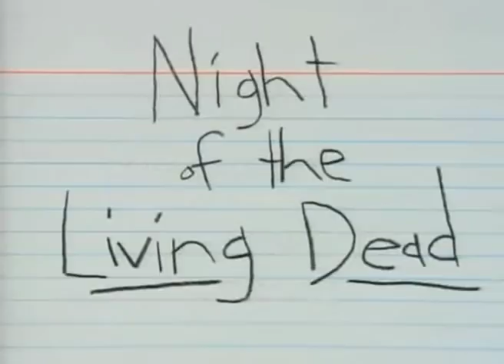Stick Figure Theatre - Night of the living dead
from Mtv's Liquid television